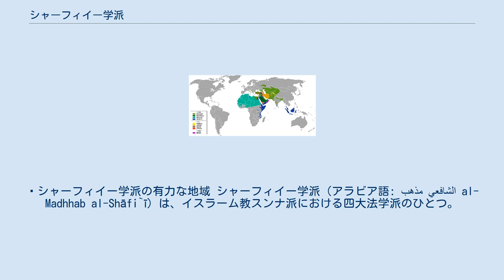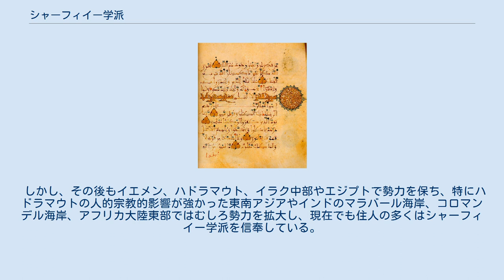シャーフィイー学派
シャーフィイー学派の有力な地域 シャーフィイー学派（アラビア語: مذهب الشافعي‎ al-Madhhab al-Shāfi`ī）は、イスラーム教スンナ派における四大法学派のひとつ。
シャーフィイー法学派、シャーフィイー派とも表記される。
 アッバース朝初期に活躍した法学者アブー・アブドゥッラー・ムハンマド・シャーフィイーを名祖とする。
ハナフィー学派やマーリク学派と比べた場合、大体において啓示的法源を重視するため、地域の慣習（ رسم rasm）に依拠する割合が低い傾向がある。
セルジューク朝の庇護を受けたため、一時はイラン高原全域から、イラク、アナトリア、シリア、エジプトにまで勢力を拡大した。
特にニザーミーヤ学院ではアシュアリー派神学とシャーフィイー派法学が必須教科であったこともあり、11世紀以降アブル・ハサン・マーワルディー、イマーム・ハラマイン、アブー・ハーミド・ガザーリー、ナワウィーなど高名な思想家や法学者、ウラマー、知識人を多数輩出した。
しかし、15世紀になると、ハナフィー学派に依っていたオスマン朝やシーア派十二イマーム派を奉じるサファヴィー朝の台頭によって中東地域での勢力は退潮することとなる。
 しかし、その後もイエメン、ハドラマウト、イラク中部やエジプトで勢力を保ち、特にハドラマウトの人的宗教的影響が強かった東南アジアやインドのマラバール海岸、コロマンデル海岸、アフリカ大陸東部ではむしろ勢力を拡大し、現在でも住人の多くはシャーフィイー学派を信奉している。